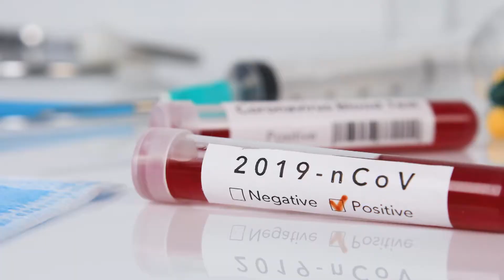The Highpointers support Austin PBS